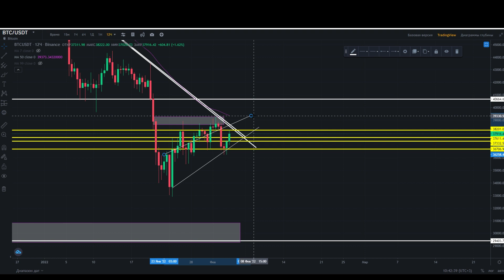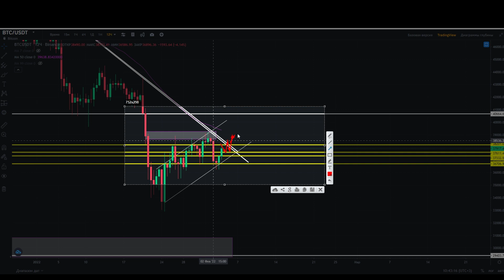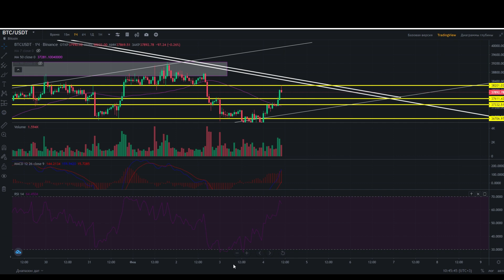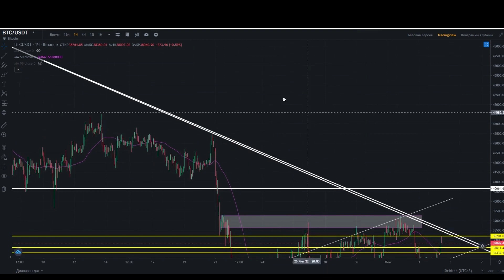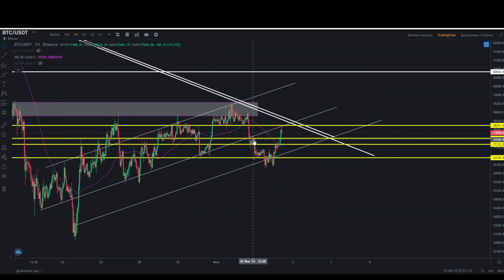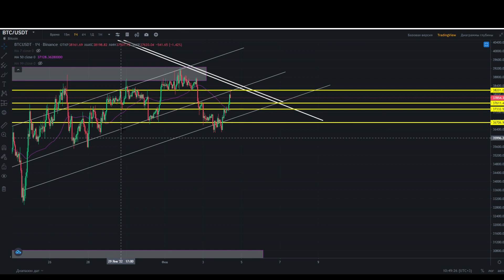ЕЩЕ ОДНА ПОПЫТКА РОСТА! ПРОГНОЗ СЕГОДНЯ КРИПТОВАЛЮТЫ БИТКОИН / ИНВЕСТИЦИИ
Биткоин прогноз на сегодня.
Биткоин вновь предпринимает попытку роста, обернется ли она успехом на этот раз? Инвестиции в криптовалюту.

Контент не содержит финансовых советов, только Вам решать как распоряжаться своими финансами!